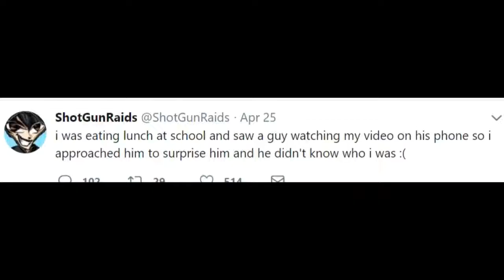ShotGunRaids Unhinged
asdf